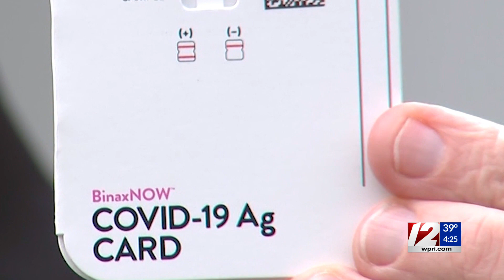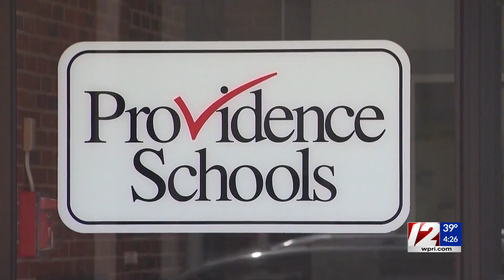Here are the RI schools that will start doing on-site COVID testing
As Rhode Island public school students begin returning to classrooms after the holiday break, a majority of districts plan to take part in a new program to test students and teachers during the school day.